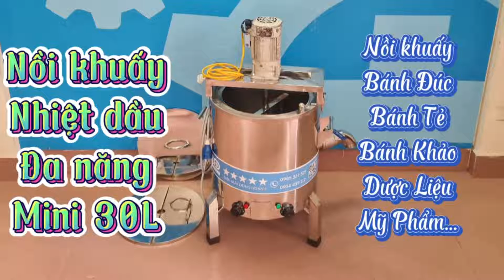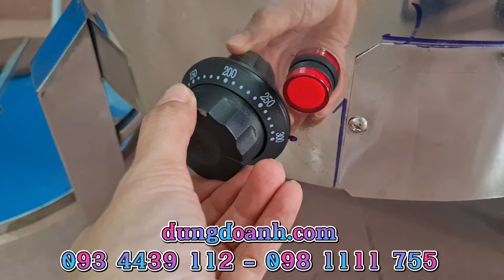Nồi khuấy nhiệt dầu đa năng mini 30 lít [dungdoanh.com-0981111755]